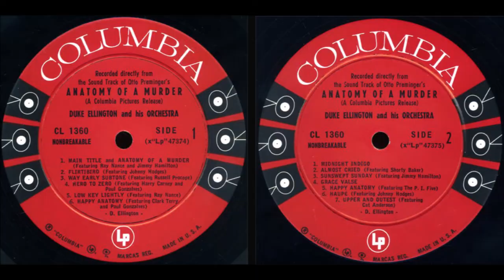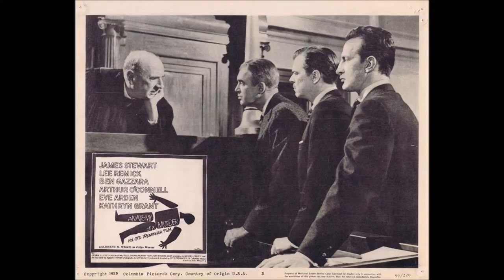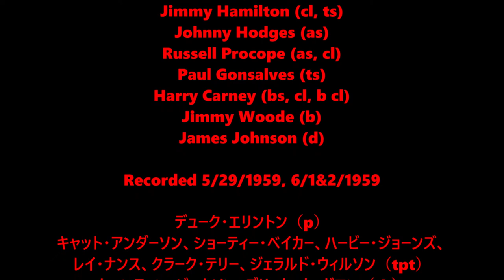Almost Cried - Duke Ellington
Duke Ellington (p)
Cat Anderson, Shorty Baker, Herbie Jones,
Ray Nance, Clark Terry, Gerald Wilson (tpt)
Quentin Jackson, Britt Woodman (tb)
John Sanders (v tb)
Jimmy Hamilton (cl, ts)
Johnny Hodges (as)
Russell Procope (as, cl)
Paul Gonsalves (ts)
Harry Carney (bs, cl, b cl)
Jimmy Woode (b)
James Johnson (d)

Recorded 5/29/1959, 6/1&2/1959

デューク・エリントン（p）
キャット・アンダーソン、ショーティー・ベイカー、ハービー・ジョーンズ、
レイ・ナンス、クラーク・テリー、ジェラルド・ウィルソン（tpt）
クエンティン・ジャクソン、ブリット・ウッドマン（tb）
ジョン・サンダース（v tb）
ジミーハミルトン（cl、ts）
ジョニー・ホッジス（as）
ラッセル・プロコープ（as、cl）
ポール・ゴンサルベス（ts）
ハリー・カーニー（bs、cl、b cl）
ジミー・ウッド（b）
ジェームズ・ジョンソン（d）

1959/05 / 29、1959/6 / 1＆2に録音